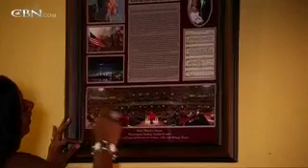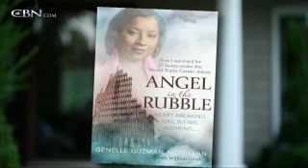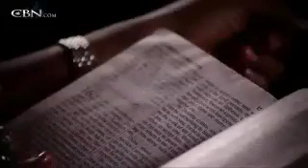Genelle Guzman-McMillan - CBN.com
The miraculous rescue of 9/11 and a gift of a Second Chance. Genelle was sealed in a coffin of concrete and steel. ' For twenty-seven hours, Genelle remained below the surface of Tower One's rubble. Angel in the Rubble.. The Christian Broadcasting Network CBN